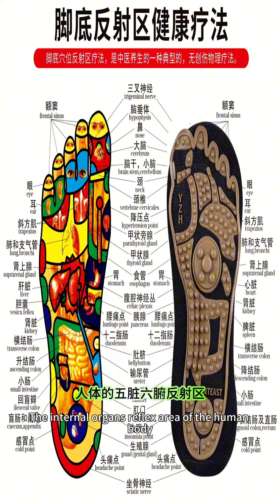Free your feet and enjoy a healthy life! Lao Yang's foot massage socks take you towards a new era of